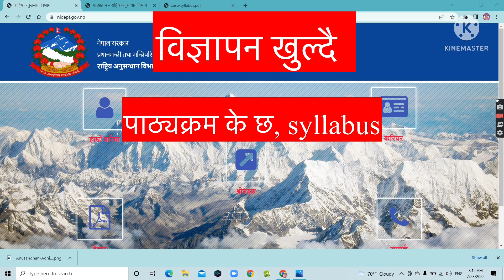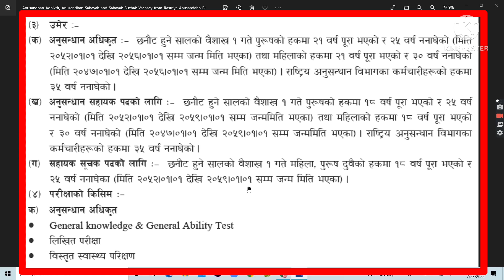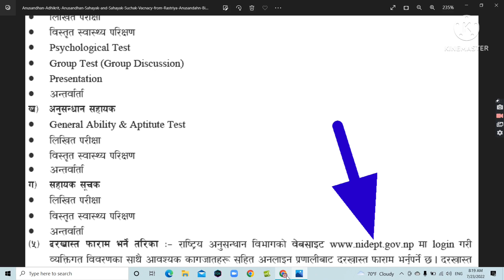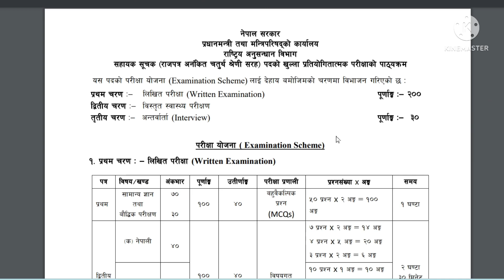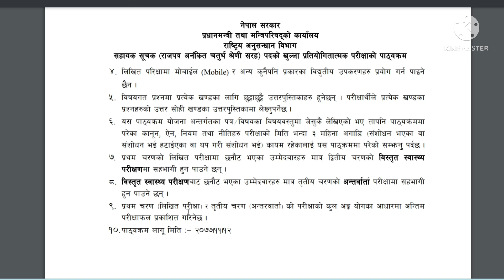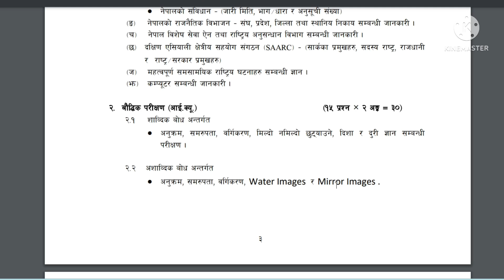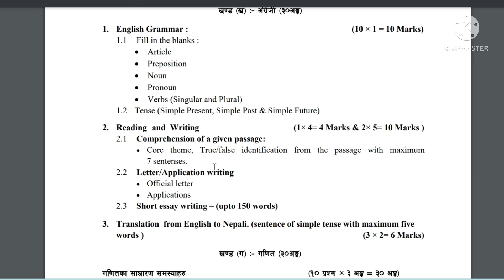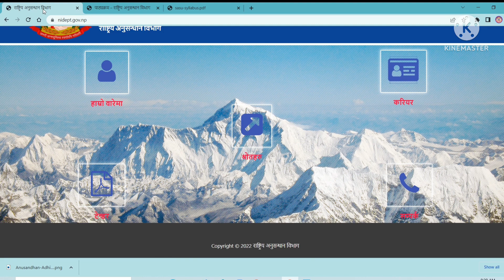Rastriya Anusandhan Bibhag vacancy notice|| CID police in Nepal || anusandhan sahayak vacancy 2079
अनुसन्धान सहायक पाठ्यक्रम
 anusandhan sahayak syllabus
rastriya anusandhan bibhag
Rastriya Anusandhan Bibhag
rastriya anusandhan aayog new syllabus
sahayak suchak
sunlight tv

Rastriya Anusandhan Bibhag || राष्ट्रिय अनुसन्धान विभाग परिचय || anusandhan sahayak || sunlight tv

loksewa_vacancy_2079 facancy is comming soon
please wait some days:
1. Anusandhan Sahayak Syllabus
2. Anusandhan Aayog vacancy 2079
3. Rastriya Anusandhan Bibhag vacancy 2079
4. Rajaswa Anusandhan Bibhag Nepal website
5. Rastriya Anusandhan Aayog vacancy 2079
6. Anusandhan online
7. Anusandhan Adhikrit
8. Rastriya Anusandhan Bibhag syllabus 2079
9. Nepal Anusandhan vacancy 2079
10. Rastriya anusandhan bibhag salary
11. Anusandhan vacancy 2079
12. Rastriya Anusandhan Bibhag notice

It is the government gob of nepal and best job with best salary.

१. राष्ट्रिय अनुसन्धान विभाग परिचय
SUNLIGHT TV NEPAL